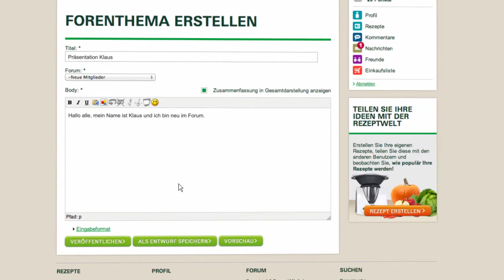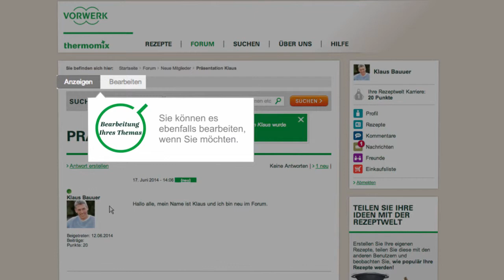Thermomix - Recipe Community - Create Post In Forum 19 - DE